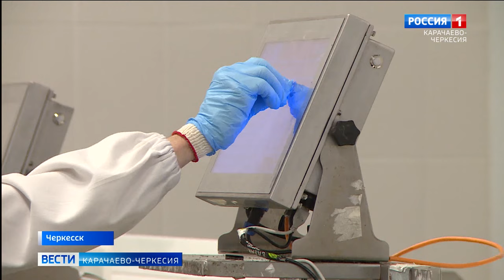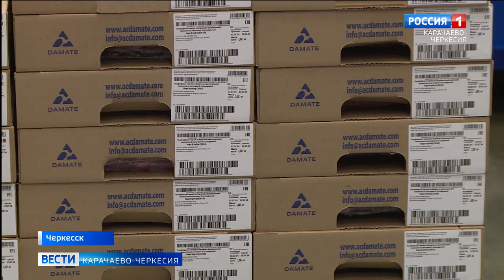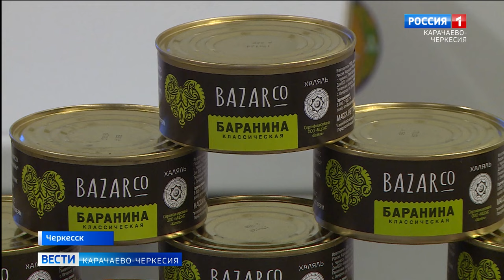Глава Карачаево-Черкесии: труд наших фермеров сегодня востребован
В рамках рабочей поездки по Карачаево-Черкесии руководитель федерального Минсельхоза Оксана Лут посетила производственные цена крупнейшего в России завода по убою и переработке баранины. В "Дамате" она ознакомилась с выпускаемой продукцией и дала высокую оценку перспективам развития овцеводства как ключевого направления животноводства.
Глава республики Рашид Темрезов рассказал руководителю аграрного ведомства о значимости для региона данного масштабного проекта по возрождению отрасли мясного овцеводства. Он также отметил, что сегодня труд фермеров-овцеводов востребован, а "Дамате" оказывает поддержку овцеводческим фермам Карачаево-Черкесии и личным подсобным хозяйствам:
"Для Карачаево-Черкесии овцеводство - традиционное направление в животноводстве, поэтому считаю, что при поддержке государства, при эффективном взаимодействии бизнеса и местных фермеров, мы достигнем поставленной цели".